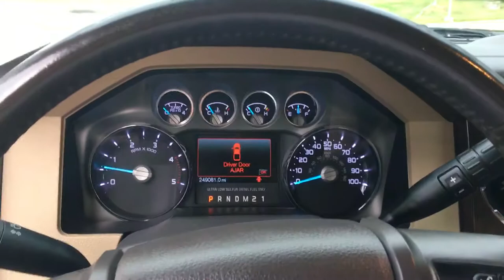2015 Ford F-250 Lariat FX4 ONE OWNER- DPF deleted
$28,900

VIN: 1FT7W2BT8FEA16331
cylinders: 8 cylinders
delivery available
drive: 4wd
fuel: diesel
odometer: 249000
paint color: black
size: full-size
title status: clean
transmission: automatic
type: truck

2015 Ford F250 Lariat 4X4 with towing/camper package. 6.7L Powerstroke with automatic transmission that shifts as smooth as new. 249k on the miles and already fully DPF and DEF deleted, so no need to worry about those pesky emissions. Ridiculously well maintained in and out. 4 wheel drive works great high and low. Gorgeous Pearl Black exterior and Tan interior. 2015 Ford Lariat 4X4 comes with almost every option in the book including touchscreen Navigation system, memory seats, power rear window, power towing and folding mirrors, heated and cooled seats, Bluetooth, XM radio, Back up cam, rear parking aid, front and rear AC, premium sound, power everything just about, utility tailgate, and many more options! 4" turbo back straight pipe and the DPF delete are about the only upgrades that have been mechanically done to the truck. No crazy smoke tune, great on fuel. Brand new All-Terrain tires all the way around! ICE cold AC and heat works great too. Truck has a B&W gooseneck. Up to date on all maintenance. Truck cranks right up, drives smooth with no shakes or wobbles, no funny noises or leaks, no blue smoke. With only 249k on the miles this proven to last 6.7L Powerstroke is just now getting broke in, this truck drives phenomenal. NO BLOW BY out of the motor, no funny noises or anything out of the ordinary. RUST FREE TRUCK! Great truck all the way around. Very comfortable truck to drive. CLEAN TITLE IN HAND

Stock #: 1539
Year: 2015
Make: Ford
Model: F-250
Series: Lariat
Mileage: 249,000
Exterior: Black
Interior: Tan
Transmission: Automatic
Engine: 6.7L Powerstroke Turbocharged - DELETED
Drivetrain: Four wheel drive